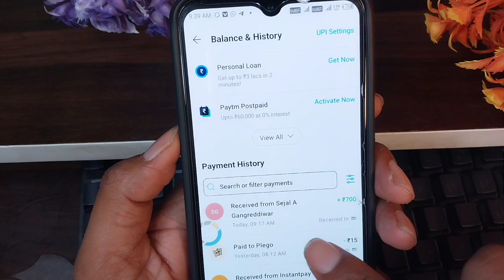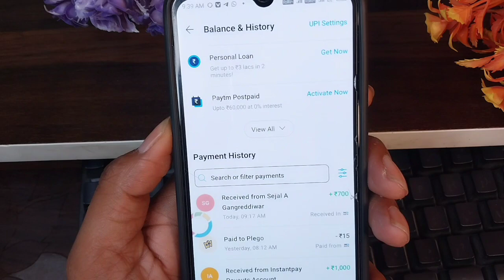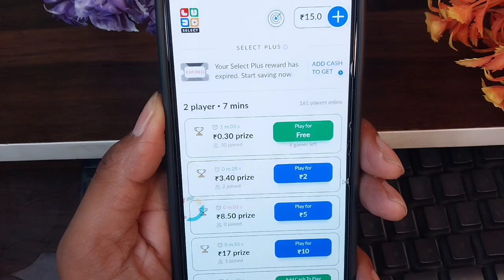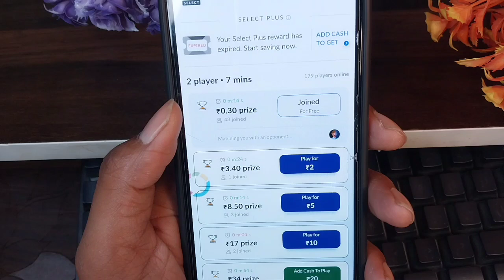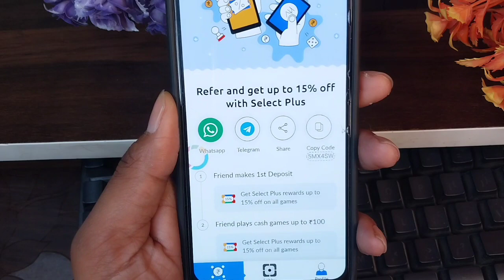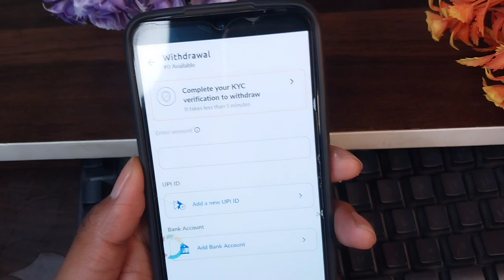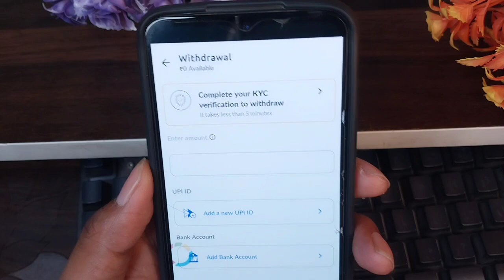Best ludo Earning Game without investment | Ludo Game se Paise kaise kamaye | Ludo Game 2023